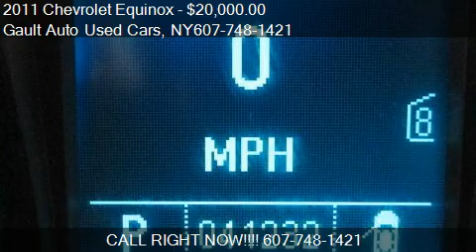2011 Chevrolet Equinox LT - for sale in Endicott, NY 13760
Come test drive this 2011 Chevrolet Equinox LT for sale in Endicott, NY.

, *CERTIFIED, *CLEAN AUTO CHECK, and *ONE OWNER. Flex Fuel! Join us at Gault Chevrolet! 3.0L V6 SIDI DOHC, AWDLOOK NO FURTHER ! You're gonna love the feel of a Gault Chevrolet Deal. Here at Gault Chevrolet, we try to make the purchase process as easy and hassle free as possible. We encourage you to experience this for yourself when you come to look at this charming 2011 Chevrolet Equinox. This Equinox is nicely equipped with features such as 3.0L V6 SIDI DOHC, AWD, *CERTIFIED, *CLEAN AUTO CHECK, and *ONE OWNER. New Car Test Drive called it ''...sized like a midsize and priced like a compact. Equinox offers useful interior space for people and cargo, as well as class-leading fuel economy. It looks good, has a smooth, comfortable ride, and now handles much better than its predecessor...'' Awarded Consumer Guide's rating as a 2011 Recommended Midsize SUV. This terrific Equinox is the SUV with everything you'd expect from Chevrolet, and THEN some. Used Car Specialists. Serving Broome County, Tioga County, Binghamton, Endicott, Vestal, Ithaca, Cortland, Syracuse, Corning, Elmira, NY and Montrose, Scranton, PA. We have one of the largest pre owned and certified inventory's in New York. Please email, call or stop by with any questions you have about or used car inventory.